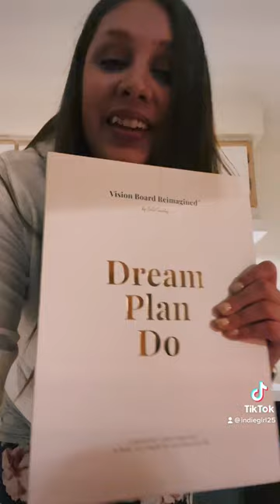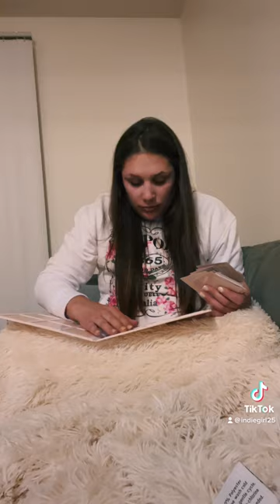Self Care Vision Board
This vision board is interchangeable & has pictures and quotes. It comes with a cute little journal that is also thought provoking when putting your board together.